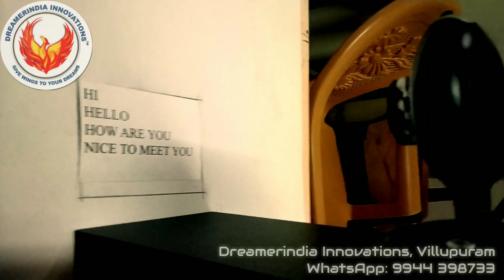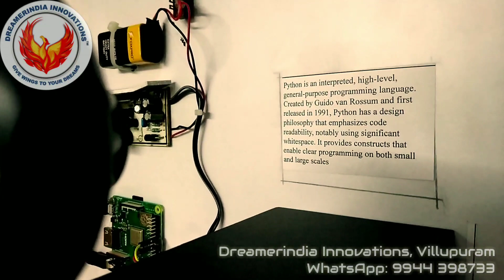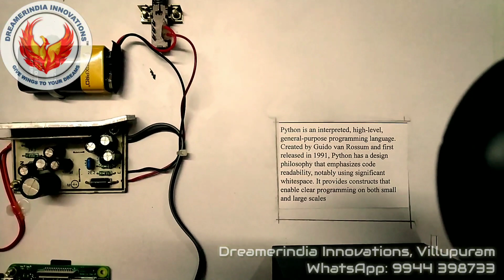Raspberry Pi based Text Reader & Speaker (OCR & TTS)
Raspberry Pi based Text speaker. This project is programmed in python. Image is captured using fswebcam and OCR processed using tesseract software then converted to sound TTS using flite and festival Software and played in aplay player.
Project components are as below
1.Raspberry pi board
2.Speaker
3.Amplifier
4.Webcam
5.Battery & battery cap
6.Sterio pin & wires